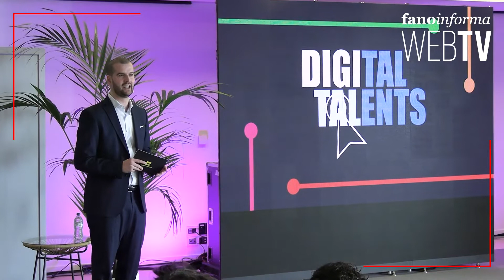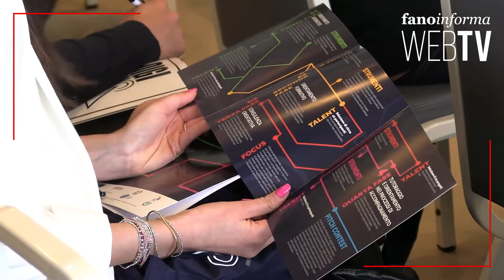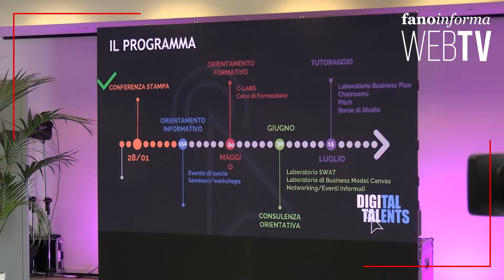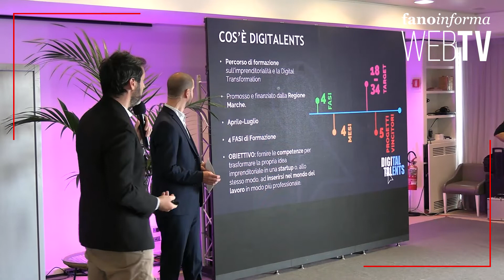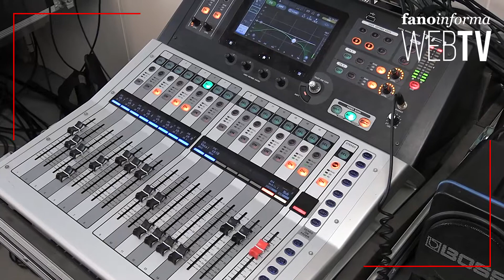Da zero a imprenditore: al via Digitalents